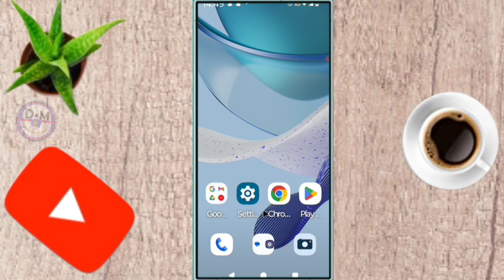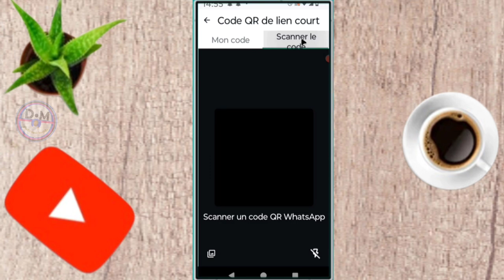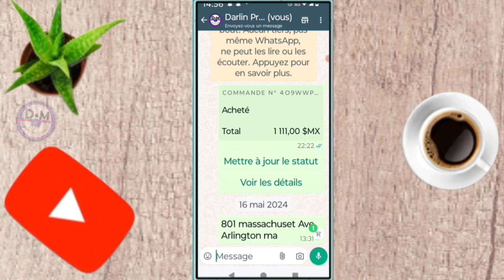✅ Comment donner à quelqu'un votre contact WhatsApp de manière professionnelle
dans cette vidéo nous vous apprenons à apprendre et vous expliquons   Comment donner à quelqu'un votre contact WhatsApp de manière professionnelle sans parler  dans cette vidéo et vous et moi qui avons aimé la vidéo laissez un commentaire et partagez et dites-nous ce que vous pensez de cette vidéo et vous et moi qui venons de rencontré la chaîne Abonnez-vous et activez la cloche pour ne pas rater les prochaines vidéos et ne pas nous oublieret n'oubliez pas nous venons d'activer une boutique sur la chaîne visitez nous merci .

Vidéo app
Vidéo Facebook
Vidéo youtube
Vidéo tiktok
Vidéo Instagram
Vidéo internet